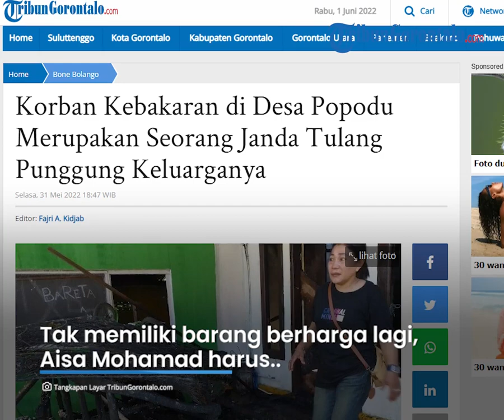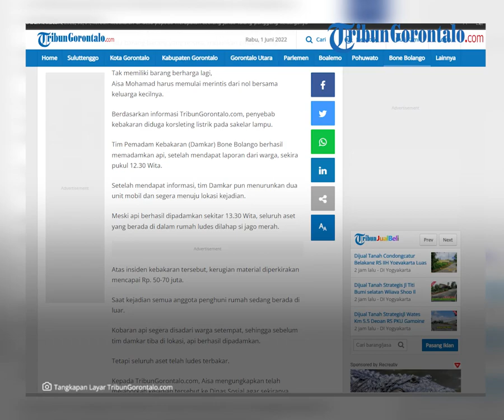Korban Kebakaran di Desa Popodu Merupakan Seorang Janda Tulang Punggung Keluarganya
Laporan Jurnalis TribunGorontalo.com, Aprilia Mayang/TZP

TRIBUNGORONTALO.COM, Bulango Timur - Aisa Mohamad (42) pemilik rumah korban kebakaran di Desa Popodu, Kecamatan Bulango Timur, Selasa (31 Mei 2022) adalah seorang janda hidup, yang kesehariannya menjual makanan siap saji.